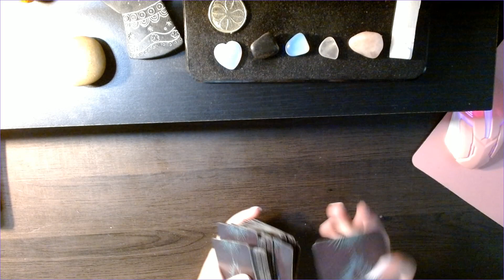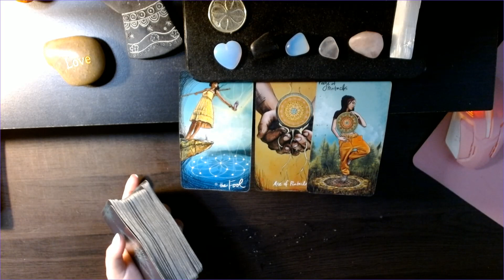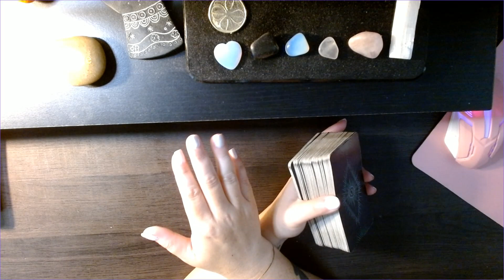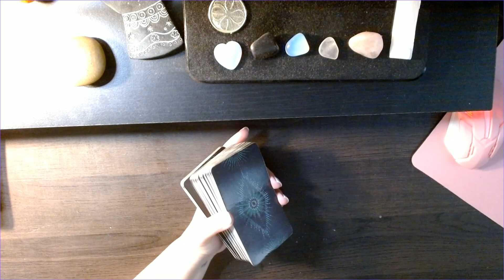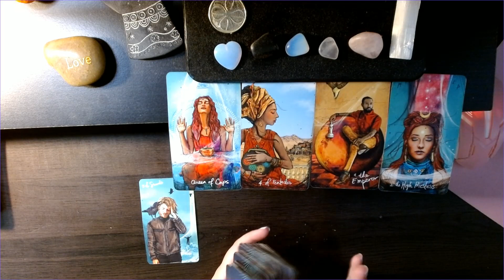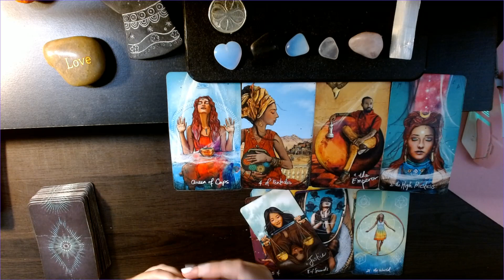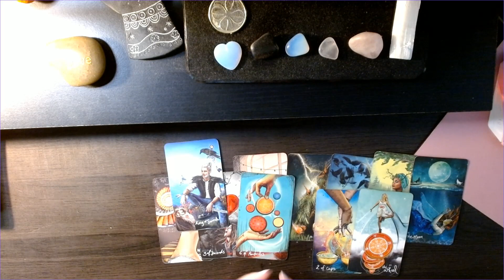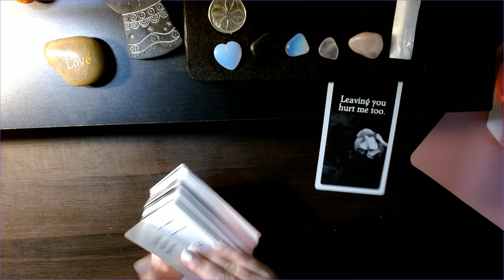twinflameguidance divinemasculine divinefeminine divineguidance twinflameunion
1 question=10.00
5 questions=25.00
10 questions=50.00
1 hour live reading via skype or phone=100.00